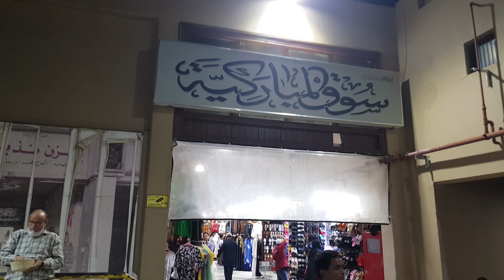سوق المباركية في الكويت أجواء رمضان ٢٠٢٤ الجزء ١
سوق المباركية في الكويت أجواء رمضان ٢٠٢٤
تُصبح المباركية في رمضان ملتقىً للعائلات والأصدقاء، وجهةٌ لا تُقاوم للتسوق وتناول الطعام وقضاء أوقاتٍ ممتعةٍ تُخلّد في الذاكرة.
ففي سوق المباركية، لا تُجسّد الأجواءُ رمضانيةً تقليديةً فحسب، بل تُحاكي عبق التاريخ وتُحيي تراثًا عريقًا لا يزال نابضًا بالحياة.